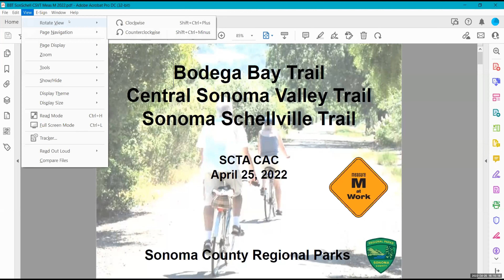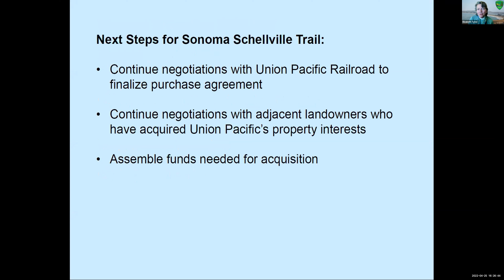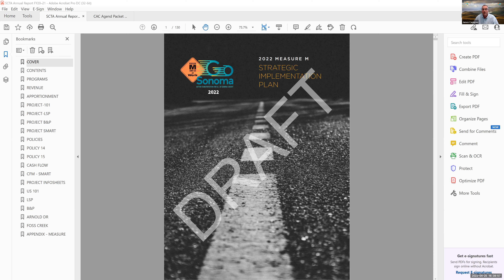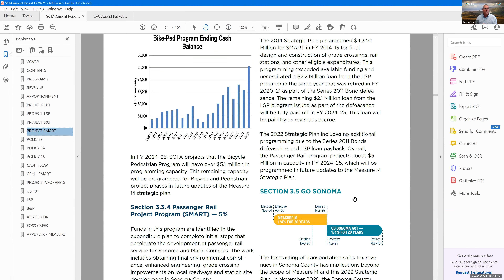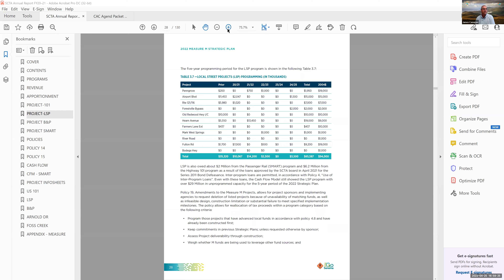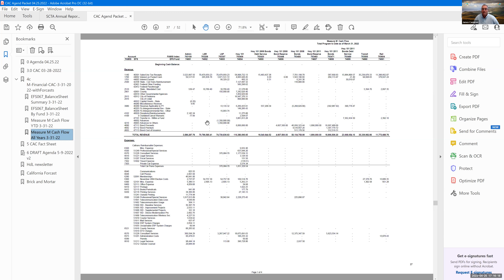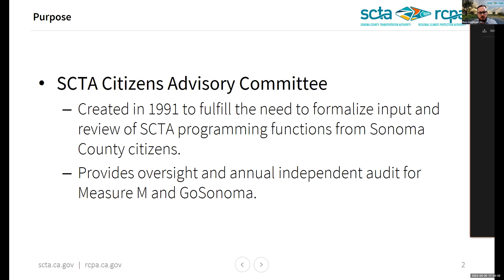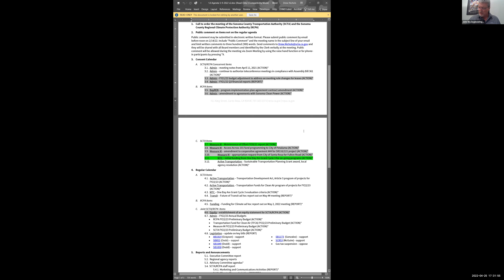CAC April 28, 2022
0:00 1. Introductions
1:40 2. Public Comment
ACTION ITEMS
3. Administrative
12:02 a. Approval of the March 28, 2022 Meeting Minutes
INFORMATIONAL ITEMS
4. Measure M - INFORMATION
12:35 a. Measure M Project Presentation – Sonoma County Regional Parks
i. Central Sonoma Valley Trail
ii. Sonoma Schellville Bike Trail
iii. Bodega Bay Trail
35:19 b. DRAFT 2022 Measure M Strategic Implementation Plan
1:12:15 c. Financial Statements, Sales Tax Update, California Forecast and Online Sales
1:16:29 5. Overview of the SCTA Citizen’s Advisory Committee
1:27:18 6. DRAFT May 9, 2022 SCTA/RCPA Board of Directors agenda
1:27:43 7. Announcements
1:30:30 8. Adjourn